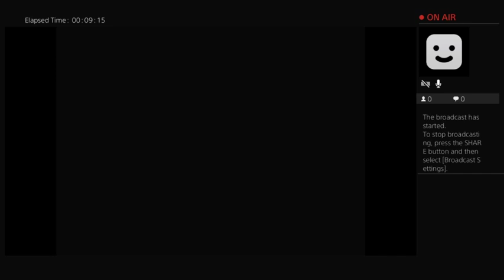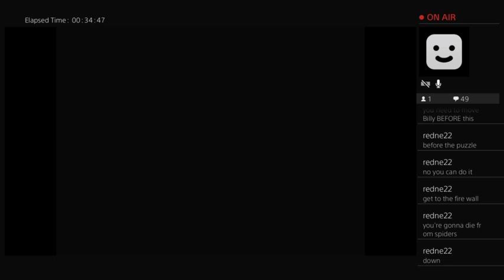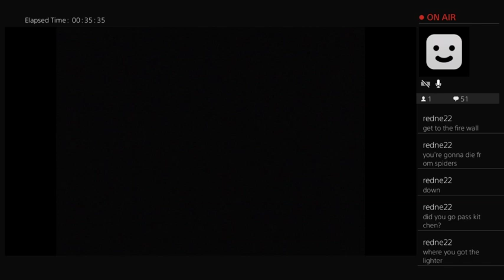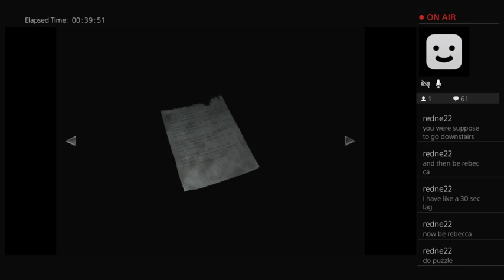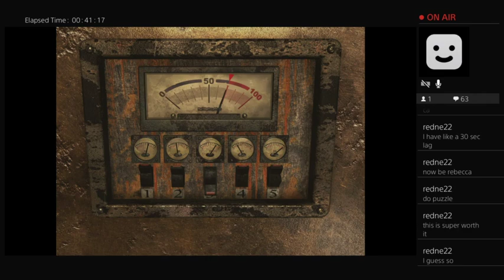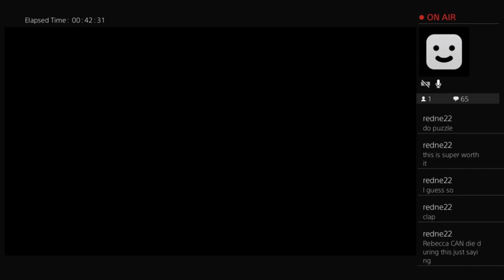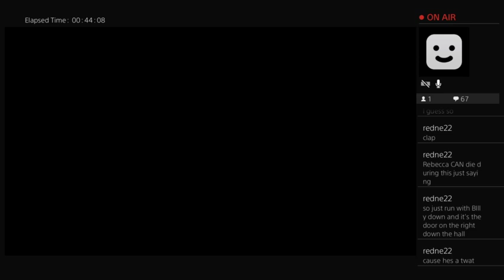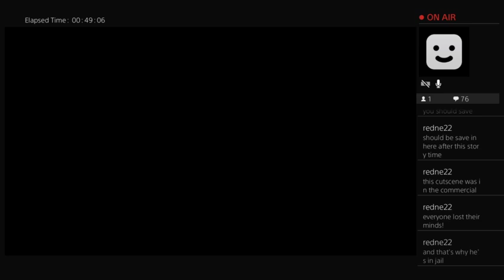MagpieLudum: Resident Evil 0 [Part 8]